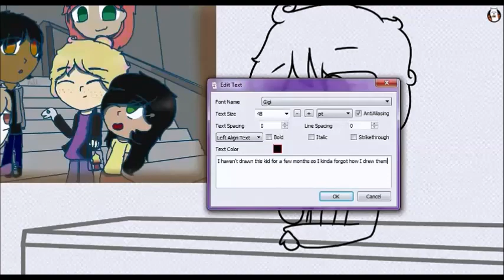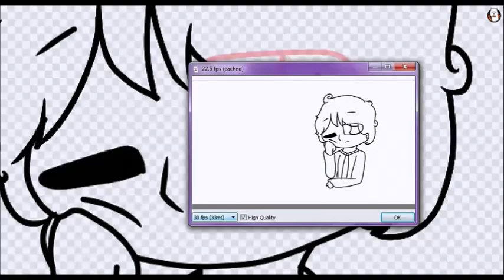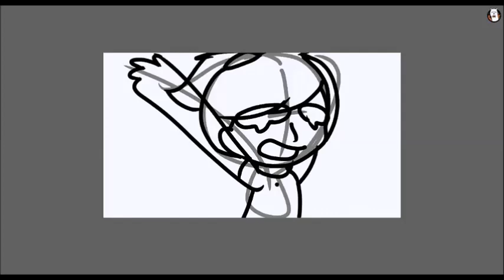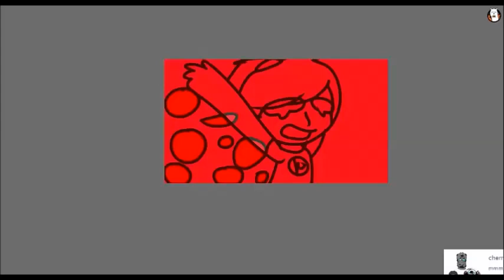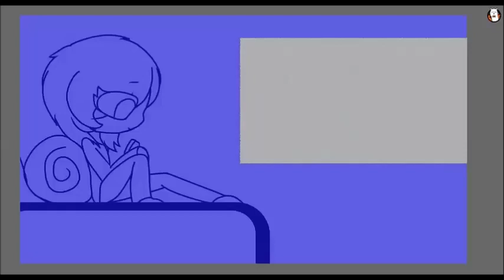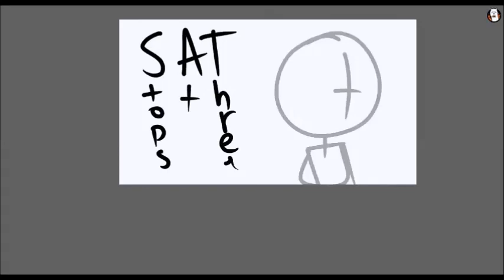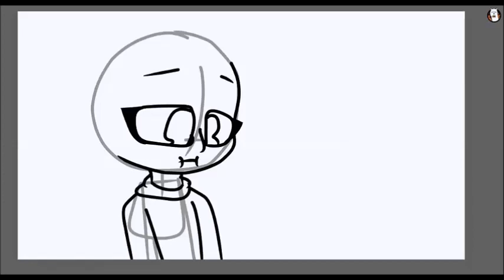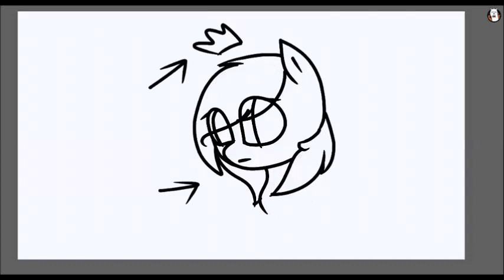I Can't Wait | Speedpaint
Time Taken: A Bit Of Five Hours

Character(s): Stated in Meme
Character Copyright: Also Stated in Meme

Audio: Payphone/Telephone Nightcore Remix, Still Alive Cover, Ur Style
Audio Copyright: Foxy, Valve, Unknown(Got from NNC)

End of Time Comment: Cri